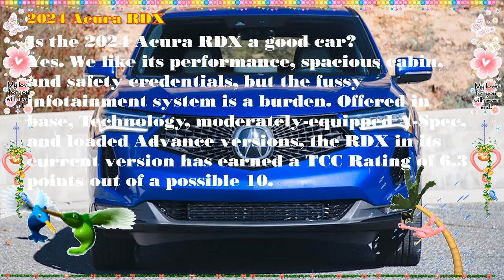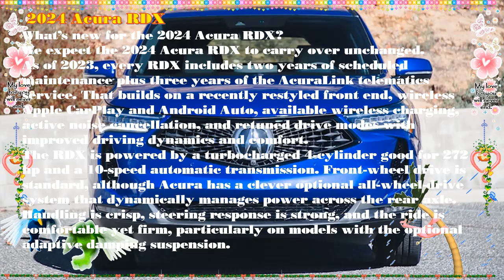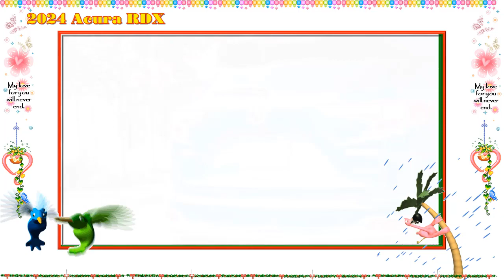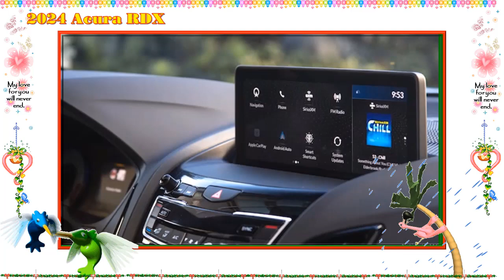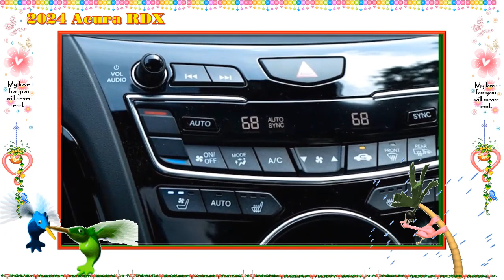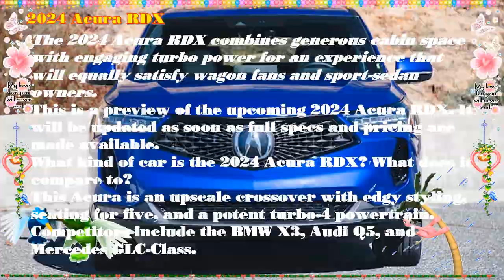2024 acura rdx release date | 2024 acura rdx a spec advance package | 2024 acura rdx sh-awd a-spec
2024 acura rdx release date  | 2024 acura rdx a spec advance package | 2024 acura rdx sh-awd a-spec
Respect.